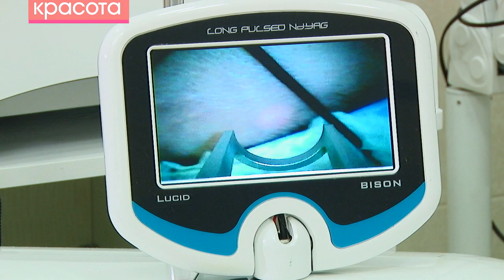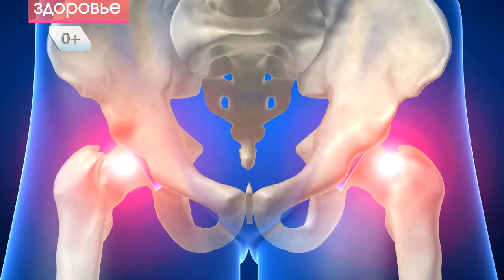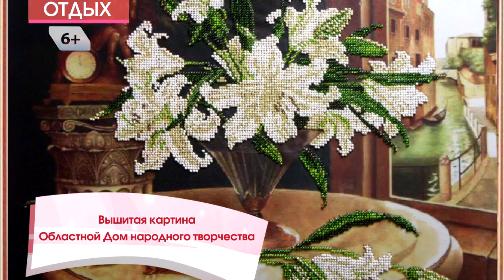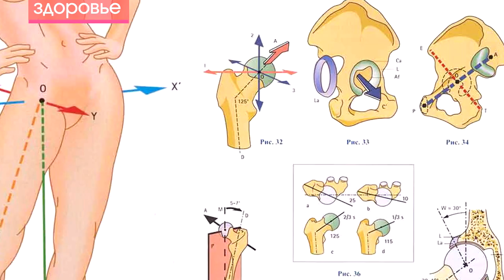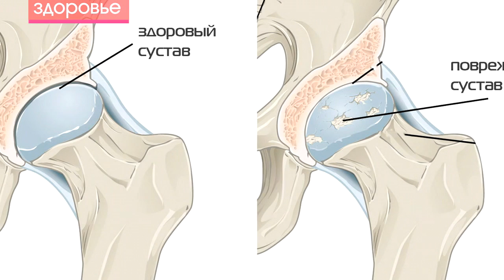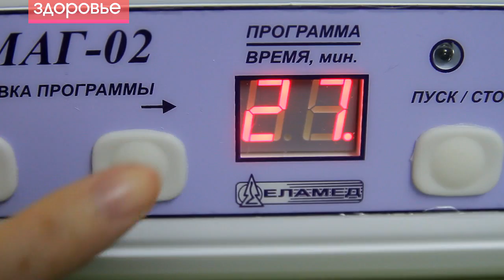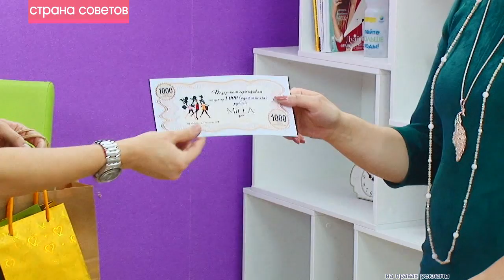"Страна советов" выпуск 27.10.2016